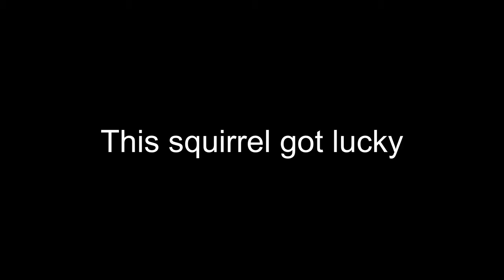Self film squirrel hunt/Edgun Leshiy REPR 2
It’s sad that my wife can’t make this hunting trip with me but I will try my best to make a self film of the hunt to see how it turns out. I will be using my .25 cal Edgun Leshiy 2 REPR shooting around 900 FPS with JSB 25gr. Pellet.